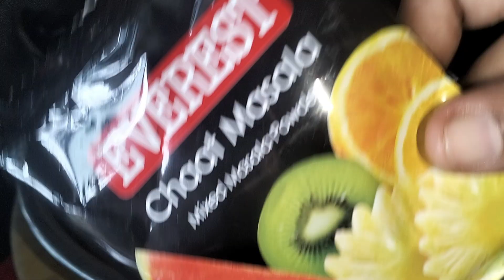sprouts moong chaat recipe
Ingredients
Sprouts
Chilli flakes
Chaat masala
Mastard oil (raiy ka tail)
Lemon 🍋 juice
Onion 🧅 (pyaz)
Tamatar 🍅
Khira 🥒
Hara dhania